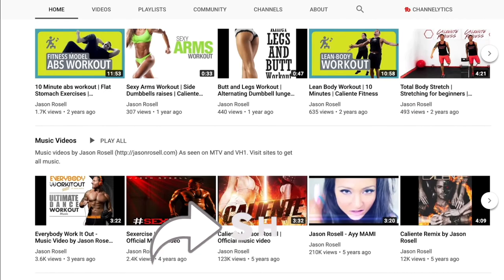How to get rid of anxiety in 5 minutes | Curing anxiety without medication | Jason Rosell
In today's wellnesspodcast episode of the getinspiredwithjason the podcast and youtube show, we talk ANXIETY!

Anxiety controlled me and my client's lives for many years! It's ok if you get anxiety (I do sometimes too,) but I do not let it control my life anymore.

Try these tips that will 100% help you without taking pills and live a life that is a lot less anxious :)

Want to lose weight? to get my free fat loss Ebook "5 Rules to Burn Fat" and learn more about me, my programs and more!